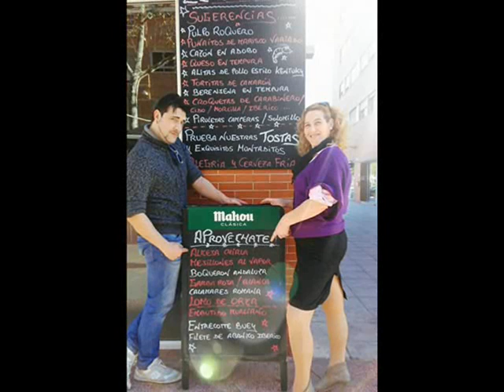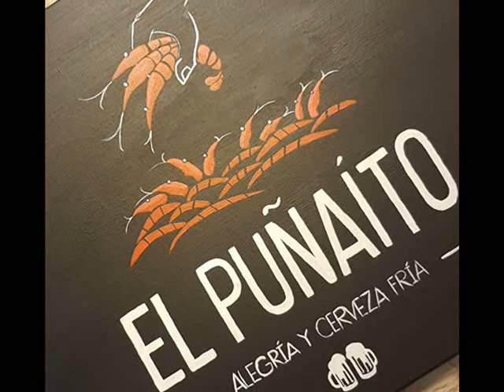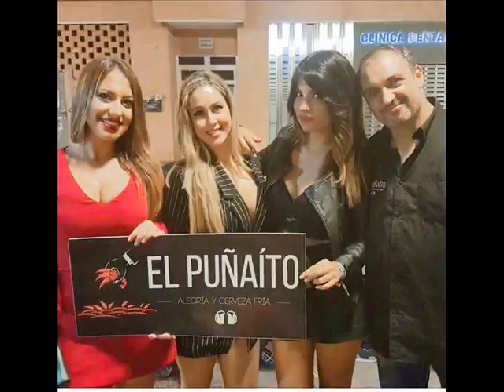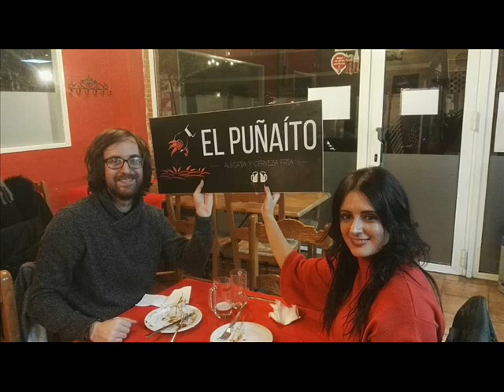Restaurante El Puñaito Murcia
El concepto que diferencia a “El Puñaíto” del resto de franquicias se basa en servir tapas y raciones en puñaítos tanto de marisco como de embutidos de primera calidad a un precio excepcional.

Gracias a ésto, y al trato alegre y familiar hace que El Puñaíto tenga una tasa muy elevada de fidelización de clientes.

 La gente no viene a comer, viene a gozar.